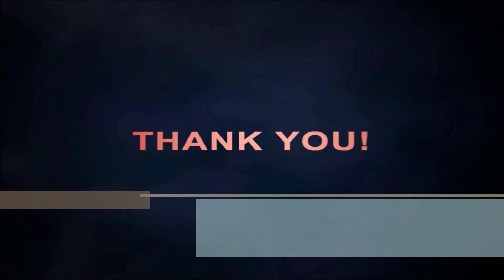Tại sao Người tương lai không quay về thăm chúng ta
TẠI SAO "NGƯỜI TƯƠNG LAI" KHÔNG VỀ THĂM CHÚNG TA?
1. Do loài người đã "tèo" hết, trước khi chế tạo được cỗ máy du hành thời gian ( Do con người tự đập vào đầu nhau, do va chạm thiên thạch, hoặc do chiến tranh giữa các thiên hà...)
2. Do chúng ta quá nhàm chán nên họ không ghé thăm.
3. Họ cần một cánh cổng thời gian mở ở thời điểm quá khứ mà họ muốn tới, nhưng thời đại của chúng ta không có.
4. Họ có đến nhưng chúng ta không biết - Họ phải tuân theo điều luật du hành thời gian dựa trên quy luật nhân-quả (Thay đổi quá khứ sẽ dẫn đến thay đổi tương lai)
5. Không thể du hành thời gian - các lý thuyết du hành thời gian chỉ là ảo tưởng của con người.
Dưới đây là lược dịch cuộc trao đổi của giáo sư Stephen Hawking với tờ The Daily Mail. (2012)
Cho tới khi ta có thể giải thích được một cách tuyệt đối mọi thứ, chúng ta nên tránh nói điều gì là không thể. Sau đây là những gì mà giáo sư Hawking nói về du hành theo thời gian trên tờ The Daily Mail:
“Du hành theo thời gian đã có một thời bị coi là khoa học tà đạo. Tôi thường tránh nói về nó vì sợ bị coi là kẻ lập dị. Nhưng bây giờ tôi không phải thận trọng như thế nữa. Thật ra tôi giống như những người đã xây dựng nên đài đá Stonehenge. Tôi bị ám ảnh bởi thời gian. Nếu có một chiếc máy thời gian, tôi sẽ trở về thăm lại Marilyn Monroe vào thời đỉnh cao vinh quang của cô hay về gặp Galileo khi ông chiếu chiếc kính viễn vọng lên bầu trời. Thậm chí có thể tôi sẽ du hành tới tận cùng của vũ trụ để tìm ra đoạn kết câu chuyện về vũ trụ của chúng ta”.
“Để tìm ra cách làm thế nào có thể thực hiện được điều đó, ta cần phải nhìn thời gian dưới con mắt một nhà vật lý. Bất cứ một học sinh chăm chỉ nào cũng biết mọi vật thể đều tồn tại trong ba chiều. Mọi thứ đều có chiều cao, chiều rộng và chiều sâu. Nhưng còn một chiều nữa là chiều thời gian. Trong khi con người có thể sống tới 80 năm thì những tảng đá ở Stonehenge đã đứng đó hàng nghìn năm. Và hệ Mặt trời sẽ còn tồn tại hàng tỉ năm nữa. Mọi vật đều có chiều dài theo thời gian cũng như không gian. Du hành theo thời gian chính là du hành theo chiều thứ tư này.
“Để hiểu rõ hơn, hãy thử tưởng tượng chúng ta đang du hành bình thường trên một chiếc xe. Đi thẳng là bạn đang du hành theo một chiều. Rẽ phải hay trái là bạn đi theo chiều thứ hai. Lái xe lên hay xuống theo đường núi khúc khuỷu thêm vào độ cao, đó chính là du hành theo ba chiều không gian. Nhưng làm thế nào để du hành theo thời gian? Làm thế nào ta có thể tìm đường vào chiều thứ tư?”.
“Hiện tại hãy thử chấp nhận một chút khoa học viễn tưởng. Các bộ phim về du hành theo thời gian thường có một cỗ máy to lớn và ngốn nhiều năng lượng. Cỗ máy này tạo ra một đường vào chiều thứ tư, một ống xuyên thời gian. Một nhà du hành theo thời gian dũng cảm và có thể là liều lĩnh một cách dại dột nữa, bước vào một đường hầm thời gian và rồi xuất hiện ở một thời điểm nào đó ai mà biết được. Quan niệm này có vẻ gượng gạo, và thực tế có thể hoàn toàn không phải như thế nhưng ý tưởng này lại không điên rồ chút nào”.
“Các nhà vật lý cũng đã nghĩ tới các đường hầm thời gian, nhưng tôi tiếp cận từ một góc độ khác. Tôi đã băn khoăn tự hỏi liệu cánh cửa về quá khứ hay tới tương lai là có thể trong khuôn khổ của các định luật của tự nhiên hay không.
Và kết quả tôi nghĩ đó là điều có thể. Hơn nữa tôi còn đặt cho chúng cái tên: lỗ sâu đục. Sự thật là các lỗ sâu đục luôn có ở quanh ta nhưng chúng quá nhỏ để có thể nhìn thấy. Các lỗ sâu đục vô cùng bé. Chúng thường gặp ở các góc và các vết nứt của không thời gian. Bạn có thể thấy đây là một khái niệm phức tạp nhưng chớ nản lòng, hãy tiếp tục nghe tôi nói”.
Đi theo “lỗ sâu đục”
“Một lỗ sâu đục là một “đường hầm” lý thuyết hay một lối tắt, được tiên đoán bởi thuyết tương đối của Einstein, kết nối hai điểm trong không thời gian - được thể hiện trong ảnh như đường viền của một hình 3D, nơi năng lượng âm kéo không thời gian thành miệng một đường hầm và ló ra ở một vũ trụ khác.
Chúng hiện vẫn chỉ thuần túy là giả thuyết thôi bởi vì chưa ai từng thấy chúng, nhưng vẫn được dùng trên phim ảnh như là những ống dẫn để du hành theo thời gian - như trong phim Stargate (1994) có các đường hầm thông giữa các vũ trụ hay trong phim Time Bandits (1981), trong đó vị trí của các đường hầm được đánh dấu trên một bản đồ vũ trụ”.
“Chẳng có gì là phẳng và đặc cả. Nếu bạn nhìn đủ gần vào bất cứ thứ gì, bạn sẽ thấy các lỗ hổng và vết nhăn. Đó là một nguyên lý vật lý cơ bản, và nó thậm chí còn đúng với cả thời gian. Kể cả một vật nhẵn như quả bóng bida đều có các kẽ nứt, vết nhăn và lỗ hổng li ti. Điều này có thể dễ dàng thấy được trong ba chiều không gian. Nhưng hãy tin tôi, nó cũng đúng cả với chiều thứ tư.